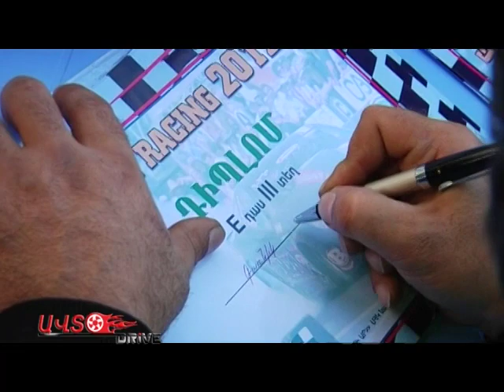STR drag racing 2